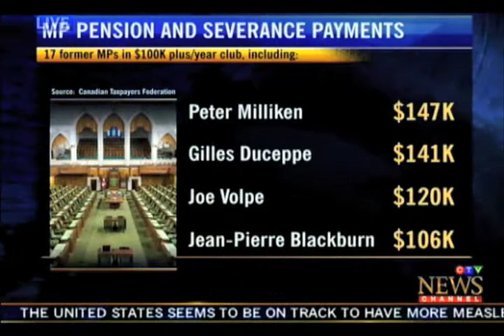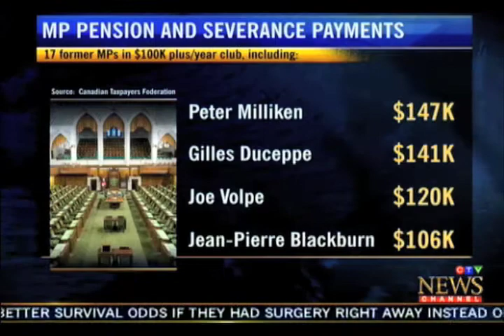Gold-plated MP pensions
Federal Director Derek Fildebrandt discusses the massive pension payouts to defeated or retiring MPs that Canadian taxpayers are on the hook for as a result of the 2011 Federal Election. For every $1 MPs contribute to their plan, taxpayers cough up $4.